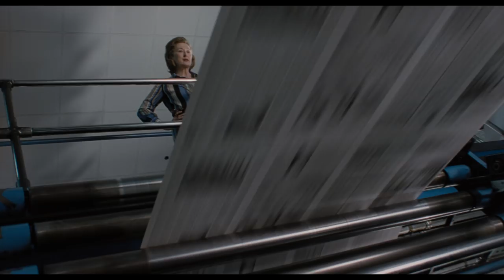The Post | The Craft | 20th Century FOX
The Post marks the first time Meryl Streep, Tom Hanks and Steven Spielberg have collaborated on a project. In addition to directing, Spielberg produces along with Amy Pascal and Kristie Macosko Krieger. The script was written by Liz Hannah and Josh Singer, and the film features an acclaimed ensemble cast including Alison Brie, Carrie Coon, David Cross, Bruce Greenwood, Tracy Letts, Bob Odenkirk, Sarah Paulson, Jesse Plemons, Matthew Rhys, Michael Stuhlbarg, Bradley Whitford and Zach Woods.

Screenplay by: Liz Hannah, Josh Singer

Produced by: Steven Spielberg, Amy Pascal and Kristie Macisko Krieger

Cast: Meryl Streep, Tom Hanks, Alison Brie, Carrie Coon, David Cross, Bruce Greenwood, Tracy Letts, Bob Odenkirk, Sarah Paulson, Jesse Plemons, Matthew Rhys, Michael Stuhlbarg, Bradley Whitford and Zach Woods